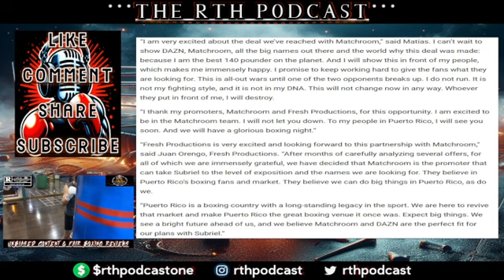SUBRIEL MATIAS VS LIAM PARO NEXT [CAN PARO STOP MATAIS 5 "NO MAS" STREAK & CAPTURE THE IBF GOLD]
$rthpodcastone